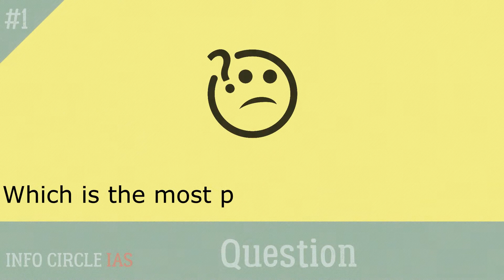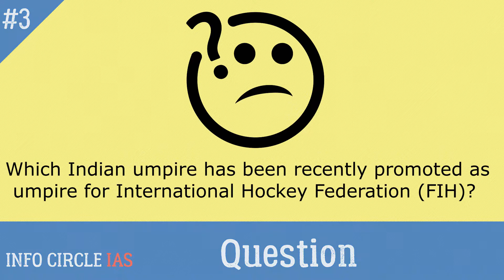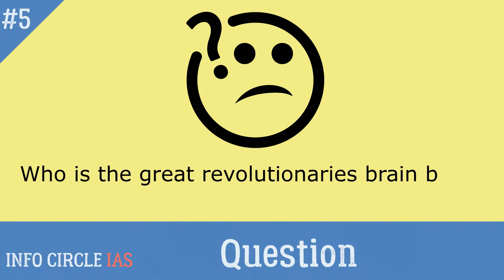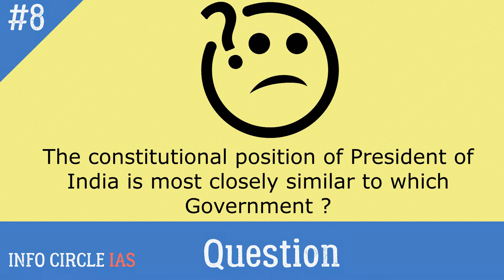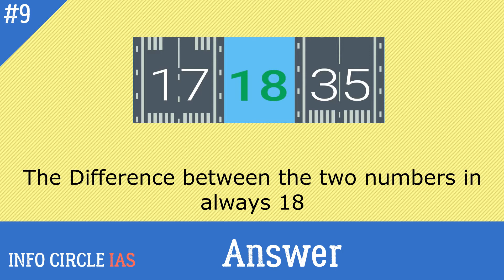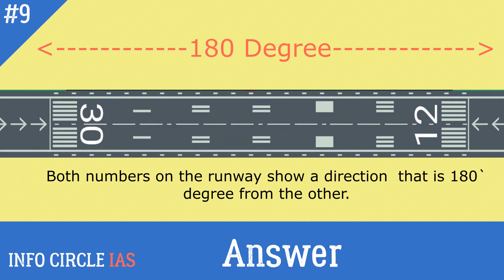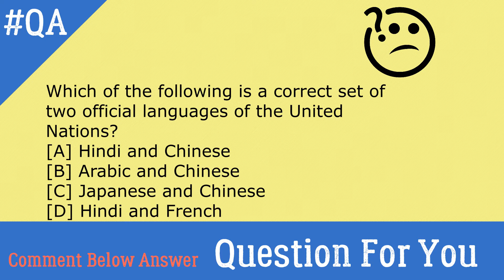IAS/IPS Interview Questions With Answers | Why NUMBERS and LETTERS on RUNWAYS?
Top 10 Most Brilliant IAS Interview Questions with Answers | Why NUMBERS and LETTERS on RUNWAYS ? | Common Sense Questions | General Knowledge Questions | Interesting Facts | IAS IPS BANK GK Interview | PSC Questions with Answers |

About this Video : Why NUMBERS and LETTERS on RUNWAYS?
Every airport runway has 2 numbers on it — here’s why?
Aeroplane runway marking explained | runway numbers decoded |
How Runways are Named/Numbered | General Knowledge Questions With Answers and Many More Questions with Answers.

"Arise! Awake! and stop not until the goal is reached." - Swami Vivekananda

IAS Interview Questions with Answers | INFO CIRCLE